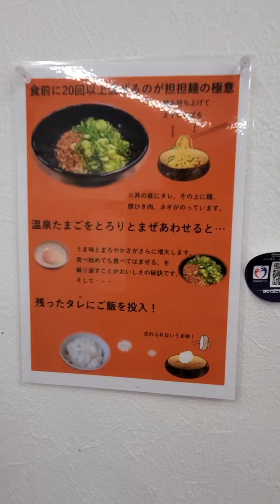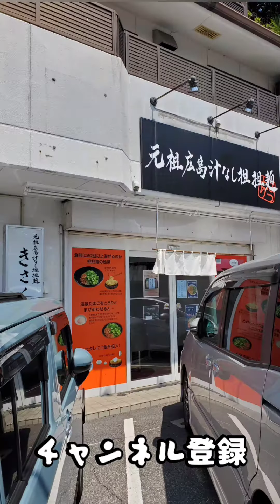【Harley-Davidson】スポット！しびれるっ！広島汁なし担々麺のきさく呉店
きさく 呉店
広島県呉市天応南町1-20

ミュージシャン: Michael Ramir C.